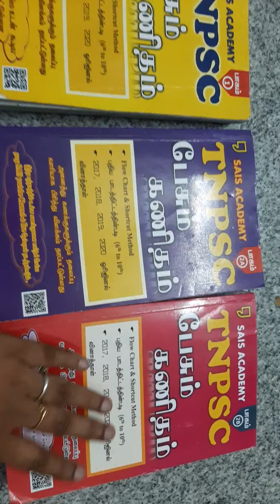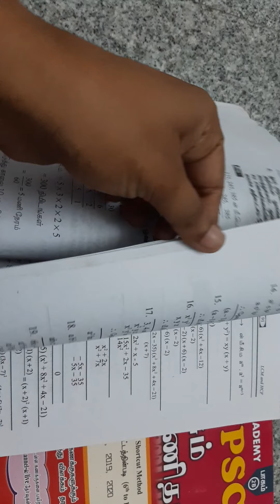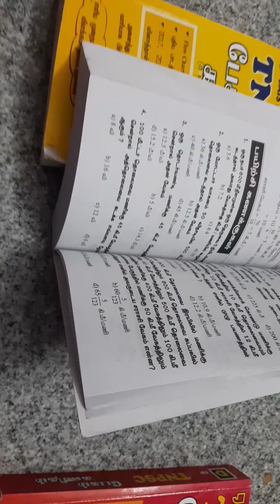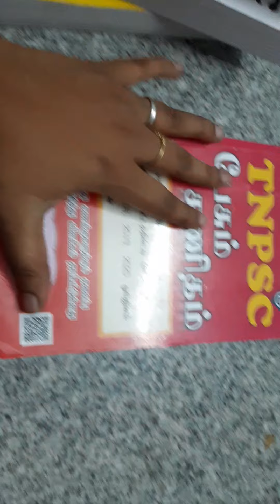Sais maths book review